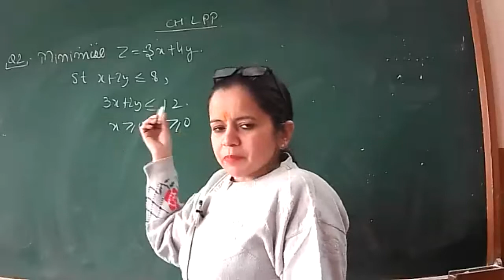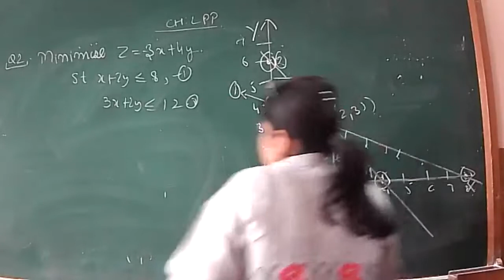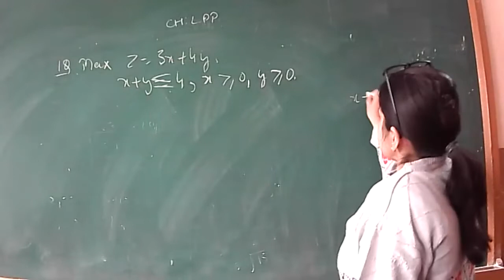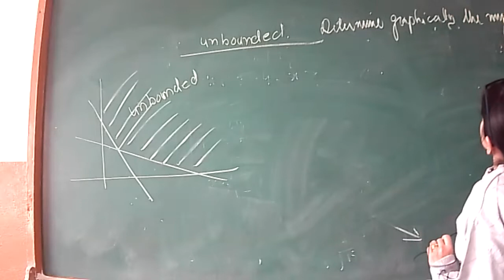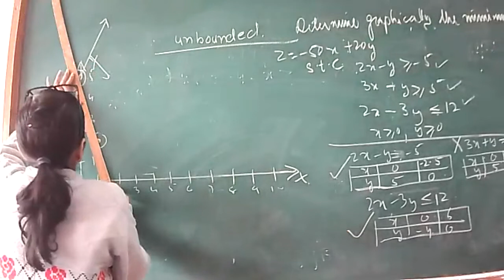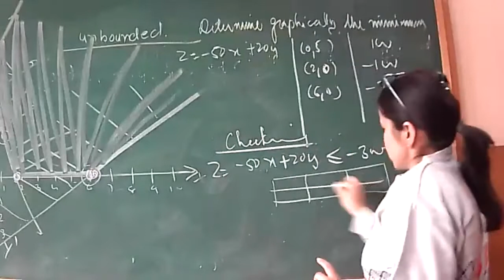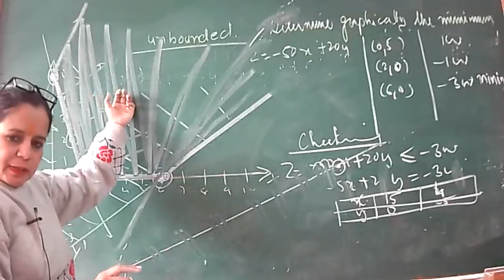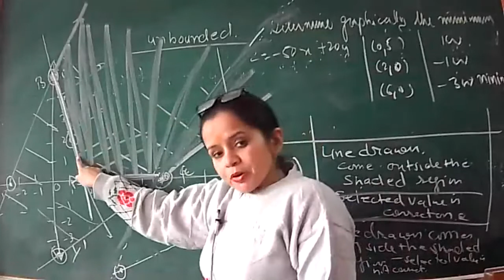22 01 22 XI A MATHS